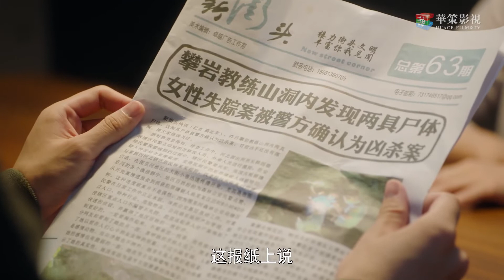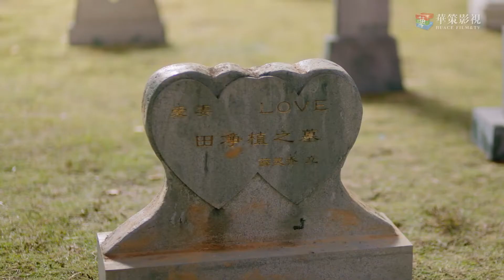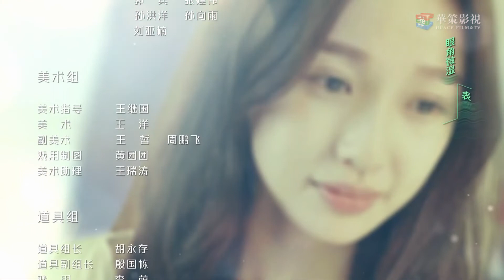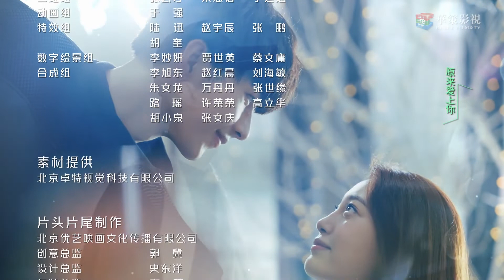(ENGSUB) 【热播言情剧】《情深如你》22 | 虞书欣化身豪爽女明星与披荆斩棘的哥哥发生一段甜蜜的爱情故事